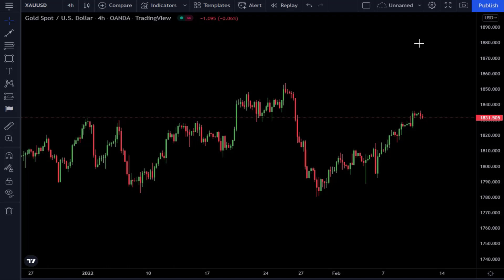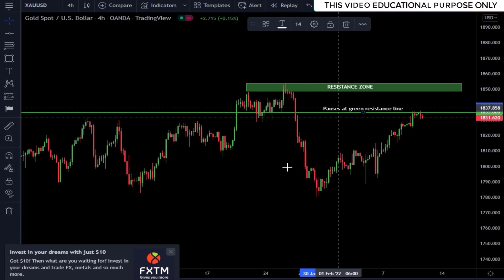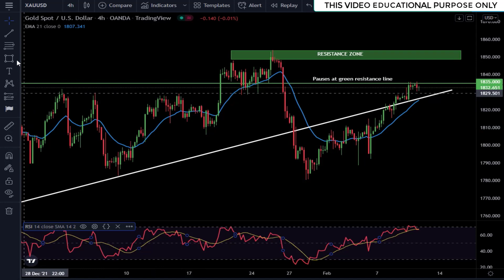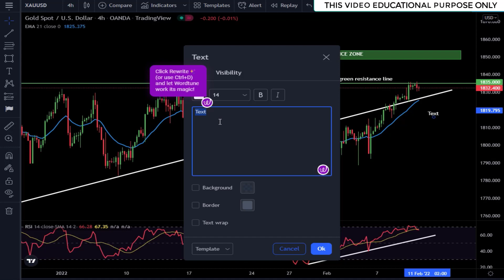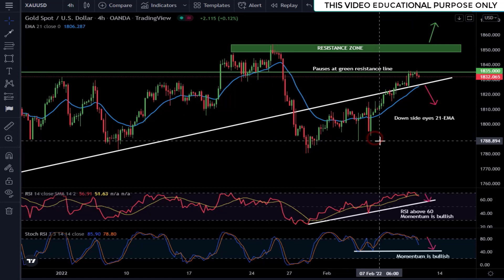📉 XAUUSD (GOLD) INTRADAY BEST STRATEGY | HOW TO USE RSI AND STOCH OSCILLATOR | 10 FEBRUARY FORECAST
Gold traded higher for fourth consecutive days and surged more than $25 this week on the weak US dollar. It edges lower yesterday on positive market sentiment.  Any breach below 95.66 confirms bullish continuation. The minor sell-off in the US 10-year yield also supports the yellow metal at lower levels.

0:00 -  info
1:00 - info
2:00 - info
3:00 -  info
4:00 - SIGNAL
5:00 - info